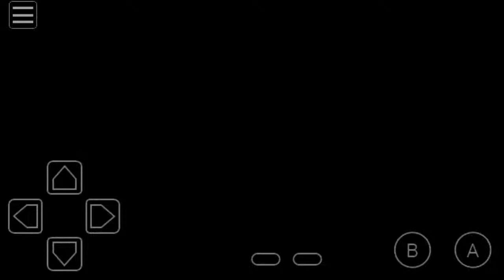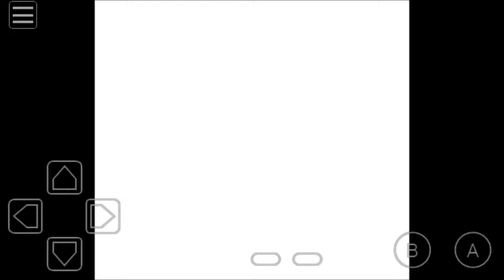Where to find Persian in Pokemon Crystal and Silver?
You can find Persian in Kanto part of Pokemon Crystal and Silver, route 4 East from Celadon City or you can evolve your Meowth at lv 28, if you play Pokemon Gold you can't get either Meowth or Persian so you will have to trade with Pokemon Crystal or Silver to get Persian. Chances to find Persian in Pokemon Crystal / Silver are 5% - 10% but I was lucky enough to find it in my first try.